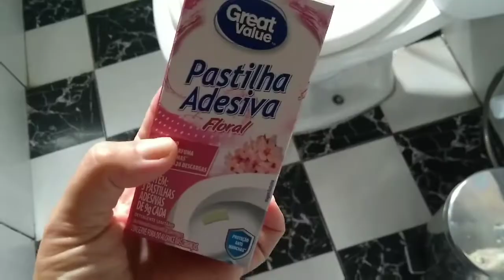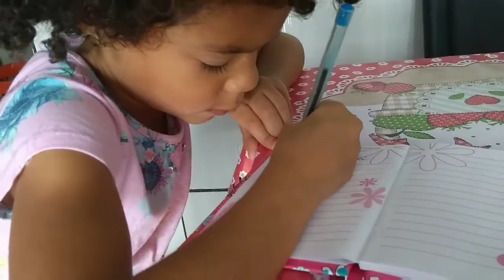CUIDANDO DE MIM/JOGO DO BRASIL🇧🇷EM TEMPO REAL😉